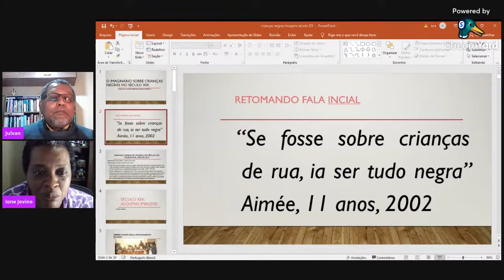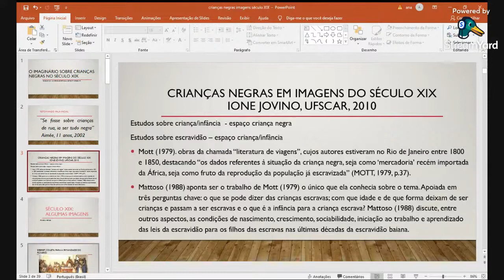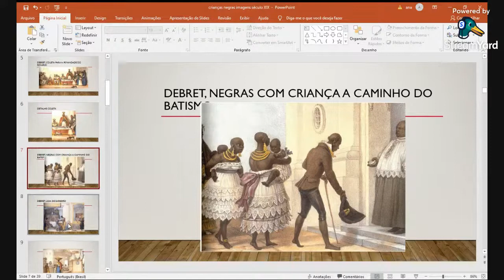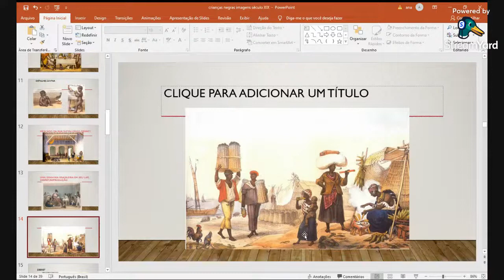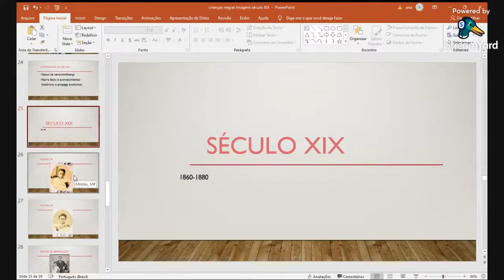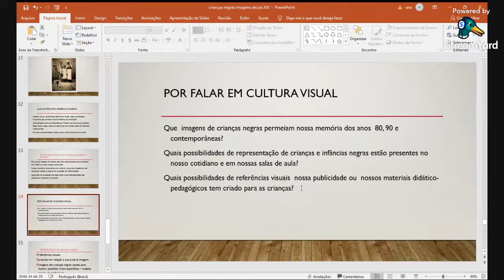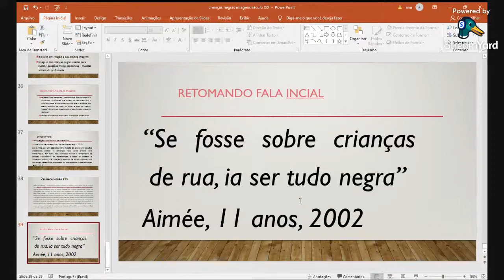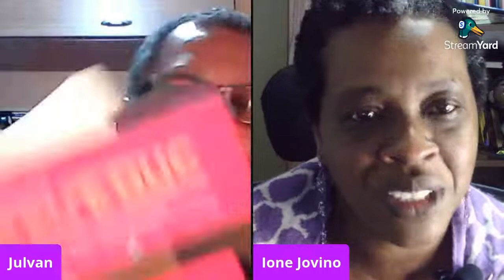O imaginário sobre crianças negras no século XIX, profa. dra. Ione da Silva Jovino – UEPG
Encontro Temático sobre Africanidades
ANIME (Africanidades, Imaginário e Educação)
Prof. Dr. Julvan Moreira de Oliveira - UFJF.

Ione da Silva Jovino – UEL
Profa. da UEL; Pós-doutora, Doutora e Mestra em Educação pela UFSCAR; Graduada em Letras pela PUC-SP